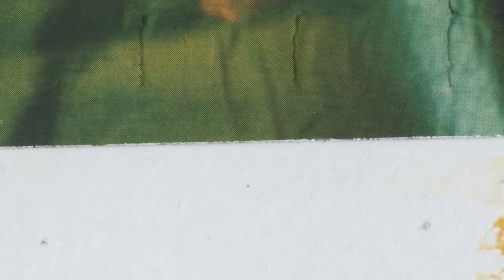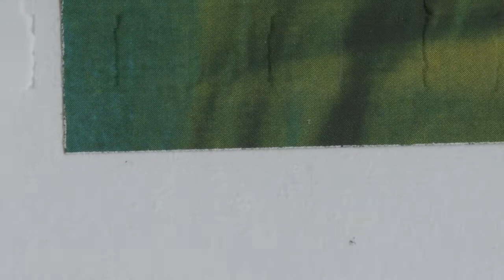Van Houten - Diamond In My Hand (Official Video)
Diamond In My Hand is taken from Van Houten's 'Home Alone Pt II'

Released on Clue Records

Video created by Ewan Barr.
Track produced by Louis Sadler (Van Houten)